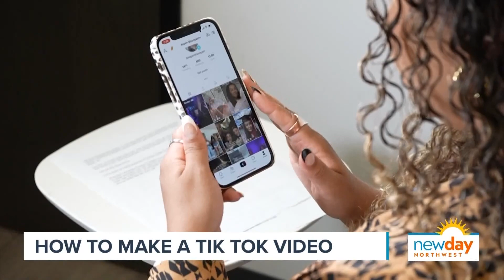How to create a TikTok video - New Day NW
Former New Day intern and Gen Zer Aspen Shumpert has an easy tutorial to film, edit, and post your TikTok videos.